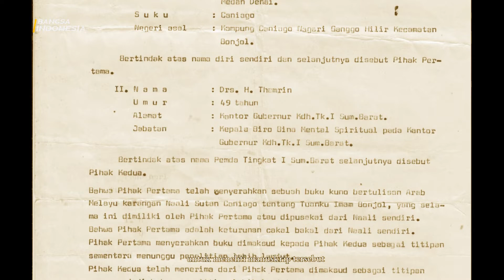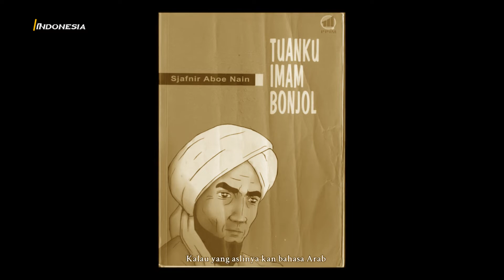Tuanku Imam Bonjol, Pahlawan yang tidak dijadikan teladan.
Tuanku Imam Bonjol: Tokoh ini memimpin pembantaian kaum adat Pagaruyung dan Batak dalam peristiwa Perang Padri.

Penasaran dengan apa yang terjadi di episode ini? Simak video kita kali ini.

Kalian juga bisa donasi lewat Trakteer dengan membelikan aku es krim dan dapatkan konten Eksklusif Komputer Meledak